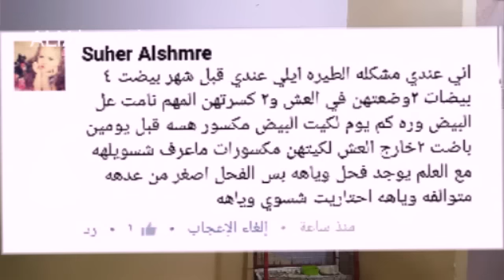بلابل علاوي أسباب كسر البيض للطيور والبلابل